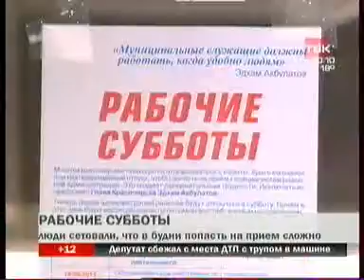TVK 2206 019